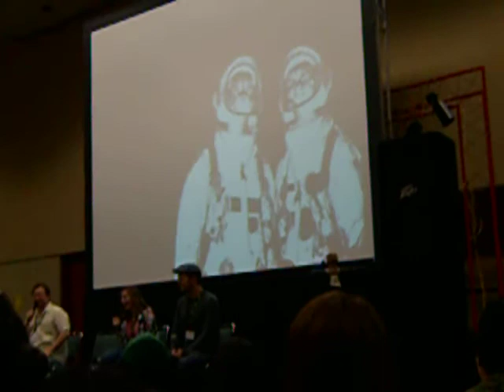My question at the Anime Voice Actor Panel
I asked "What's your favorite Junk Food?" but i had no idea that it was going to cause the food altar...

I told Darrel that I asked the question and Darrel told Chuck. it was funny...